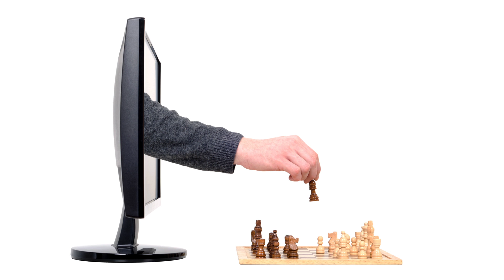Computers, Animals, and Consciousness (♫) (1080p)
People, animals and computers all think in their own way. Via discussions of elephants painting, computerized chess matches and the metaphysics of Rene Descartes, this brief video essay contrasts how biological and electronic thinking differs and is the same.